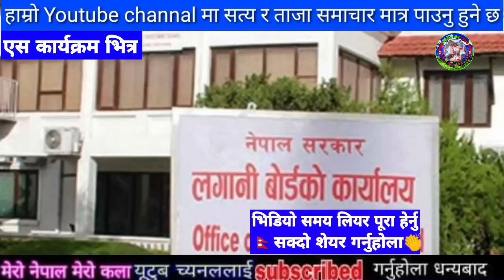सबैले हेर्नु samachar,today nepali khabar,rabi lamichhane,rishi dhamala interviews,Dhamala ko Hamala